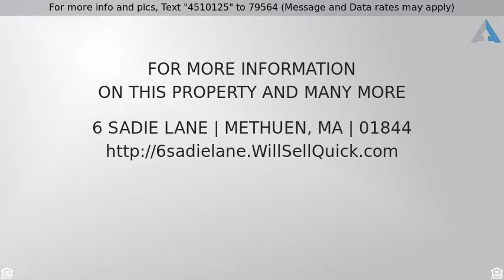Priced at $580,000 - 6 Sadie Lane, Methuen, MA 01844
New construction to be built in fabulous, new, Gre

New construction to be built in fabulous, new, Great Oaks Subdivision. This home features over 2,900 sq ft, 1st floor master bedroom, 4 total bedrooms, 2 full baths, and 1 half bath, hardwood flooring, granite counter tops, generator hookup, central vac, and much more! Wooded location, other lots available!